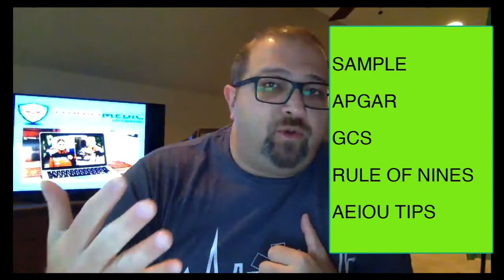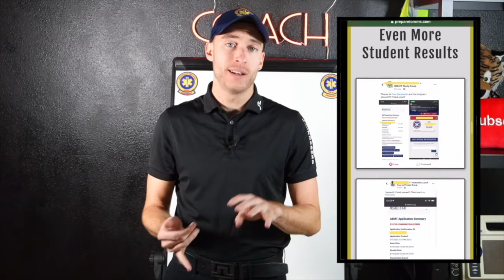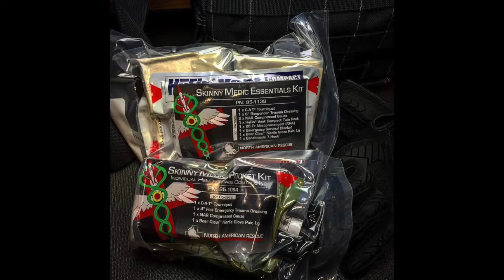Top EMS Resources on YouTube for EMT Students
Top EMS Resources on YouTube
Below are the links to everyone I mentioned in the video: